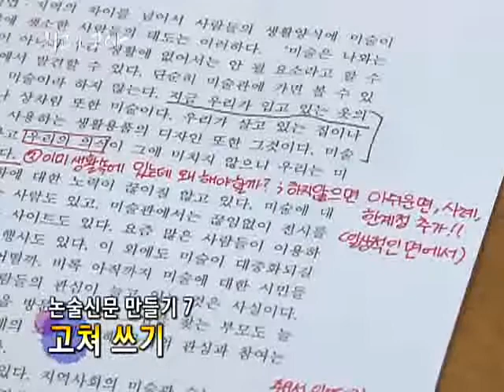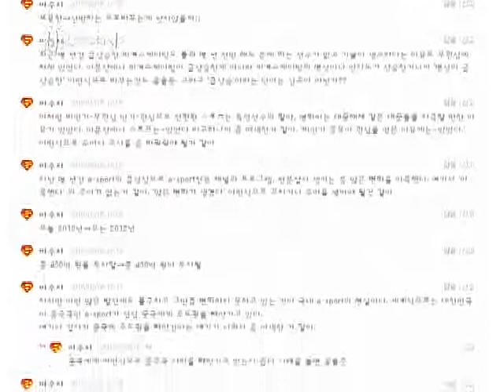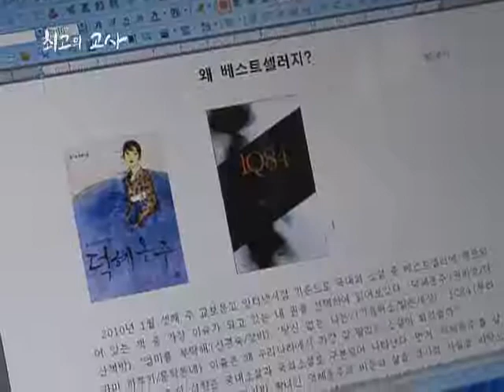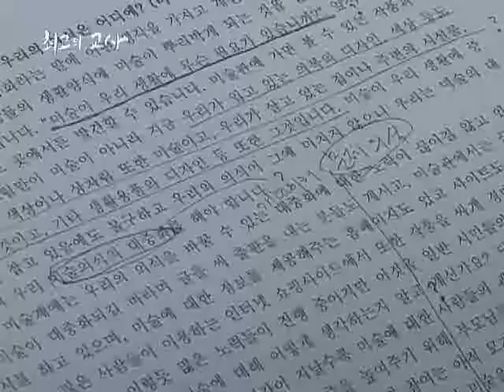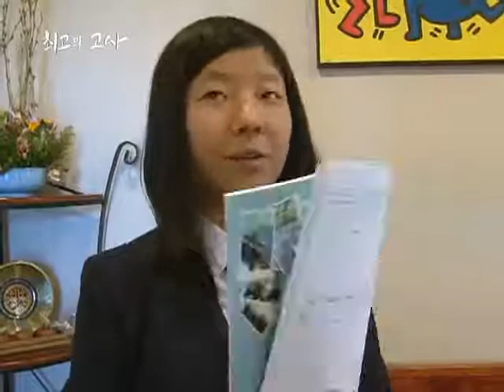최고의 교사 - 보성여고 황재웅_#003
EBS, 최고의 교사, 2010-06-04, 생각의 샘,논술신문 보성여고 황재웅

국내 최초 논술만 담긴 '진짜'논순 신문을 만든다보성여고국어 선생님인 황재웅 선생님이 아이들과 함께 자료를 모으고 조사를 하고 사진을 찍어 만드는 보성여고 논술반 진짜'논술'신문을 함께 만나보자